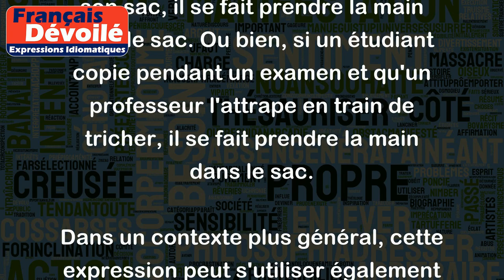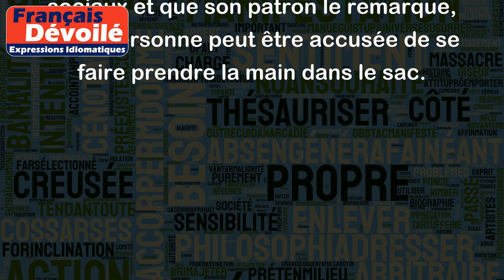Se faire prendre la main dans le sac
L'expression "se faire prendre la main dans le sac" signifie qu'une personne a été prise en train de faire quelque chose d'interdit ou de malhonnête, souvent sur le moment et de manière flagrante. Cela peut aussi signifier qu'une personne a été prise en train de faire quelque chose qu'elle aurait préféré taire ou cacher.
Par exemple, si quelqu'un est pris en train de voler un objet dans un magasin alors qu'il le mettait dans son sac, il se fait prendre la main dans le sac. Ou bien, si un étudiant copie pendant un examen et qu'un professeur l'attrape en train de tricher, il se fait prendre la main dans le sac.
Dans un contexte plus général, cette expression peut s'utiliser également pour illustrer une situation où quelqu'un est pris en train de mentir ou de faire semblant, comme si on avait découvert sa ruse. Par exemple, si une personne prétend être malade pour ne pas aller travailler, mais qu'elle oublie de désactiver son statut "en ligne" sur les réseaux sociaux et que son patron le remarque, cette personne peut être accusée de se faire prendre la main dans le sac.